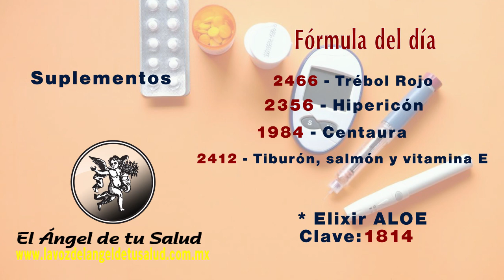FÓRMULA HERBOLARIA PARA TRATAR LA DIABETES Y EL ESTRÉS PSICOLÓGICO